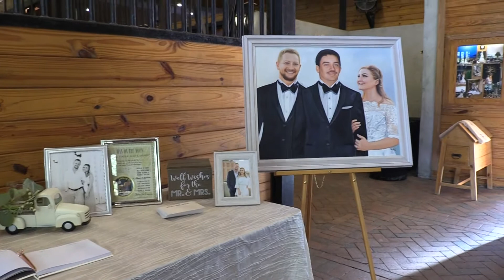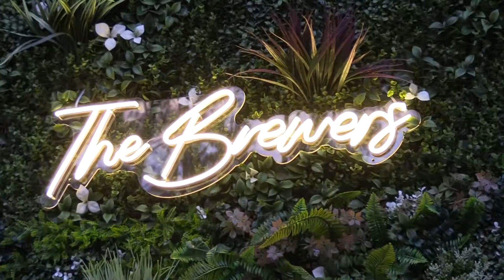Brewer Wedding Extended version